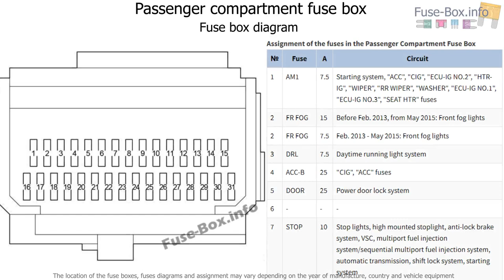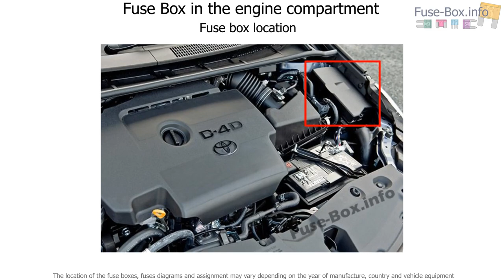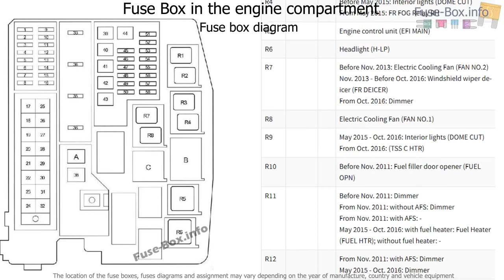Fuse box location and diagrams: Toyota Avensis (2009-2018)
Fuse box diagram (location and assignment of electrical fuses and relays) for Toyota Avensis (T27/T270; 2009, 2010, 2011, 2012, 2013, 2014, 2015, 2016, 2017, 2018).